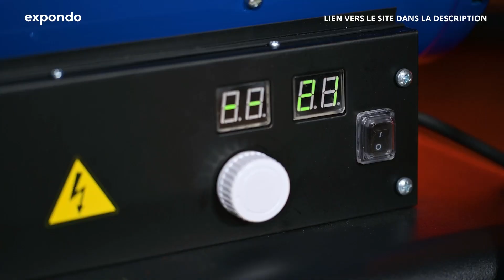Chauffage diesel avec chariot MSW Motor Technics MSW-TW-DH-50000 | Présentation de produit 10060852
"➤ Visitez notre boutique expondo pour avoir des infos détaillées sur notre produit et sa disponibilité :